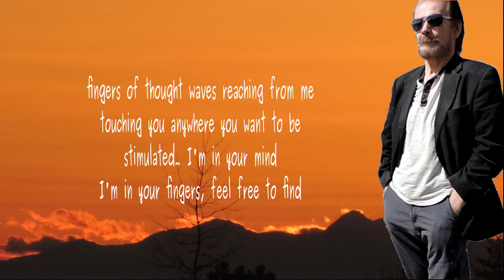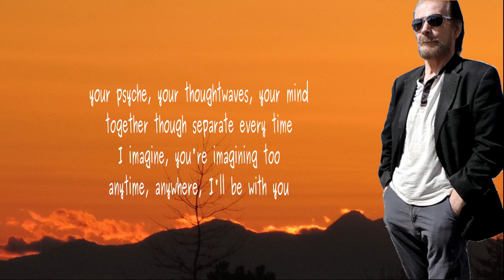Setting the Mood